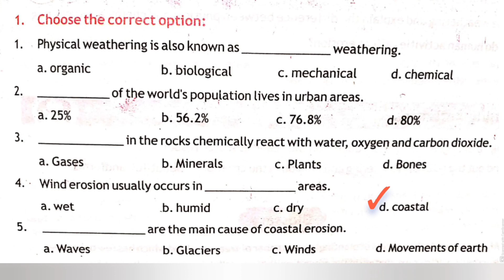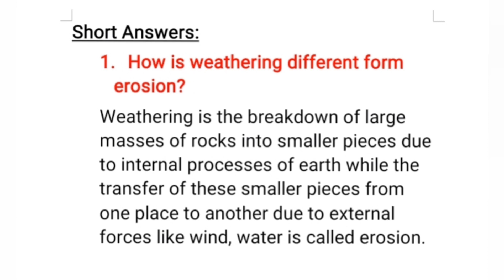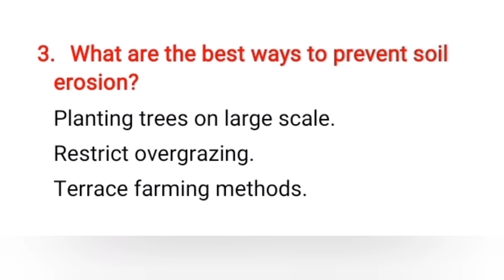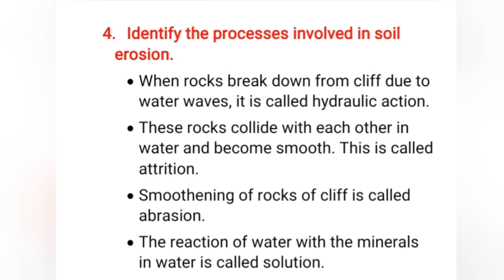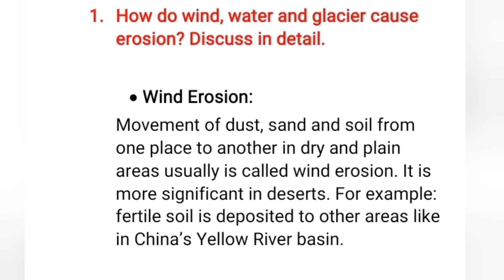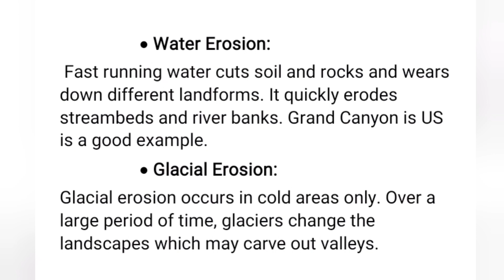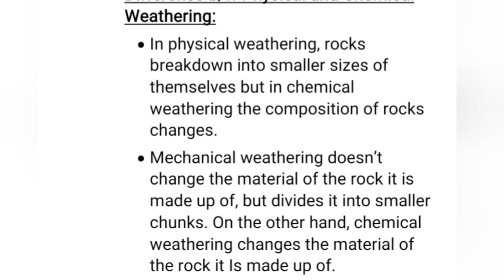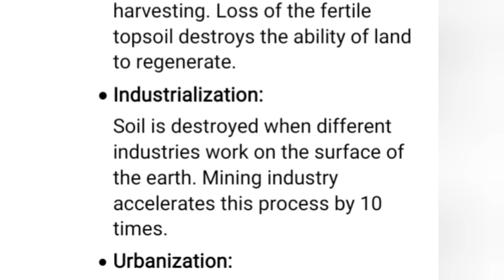Geography class 6 | Changing Earth and Human Activities|| Solved Exercise unit 6 Geography